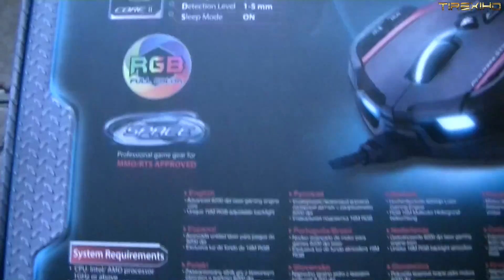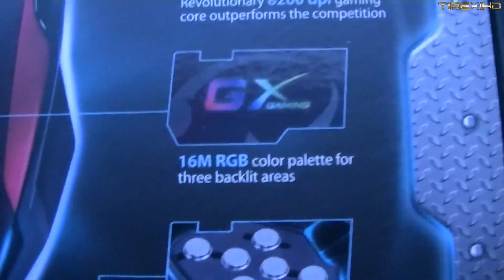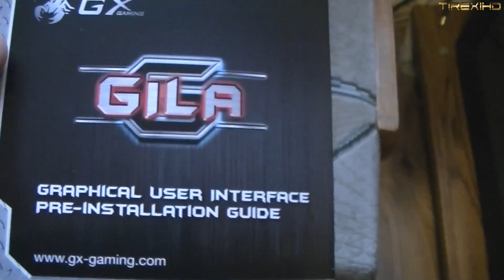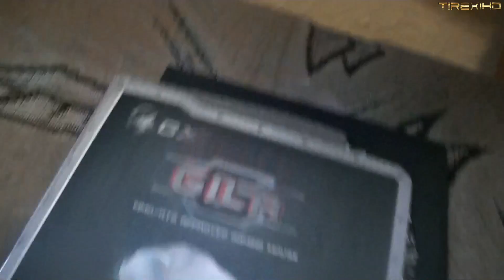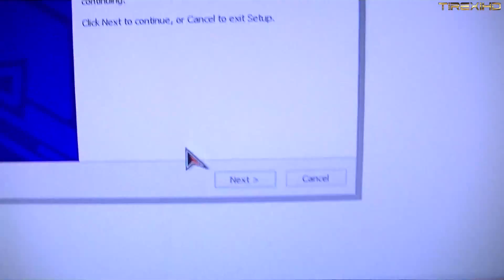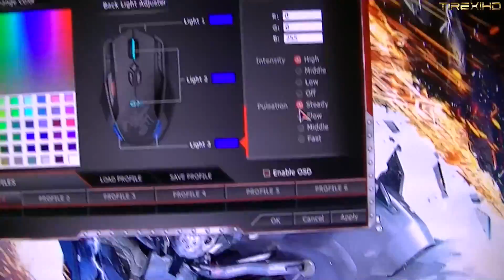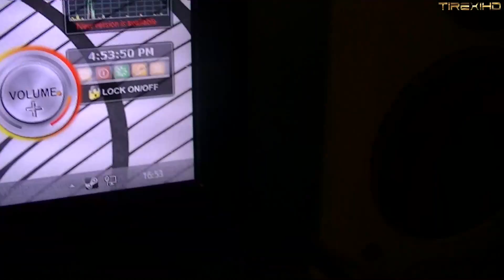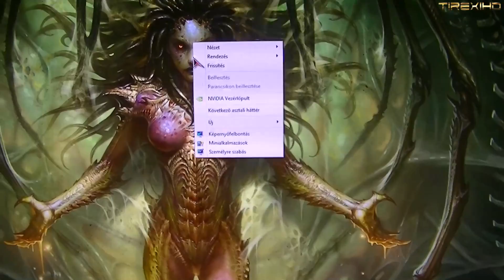Genius Gila Unboxing and Review (HD) (M)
Ennyit a kommentelésről. Ezentúl Unboxingnál nem lesz kommentelési lehetőség.
Köszönjétek magatoknak.